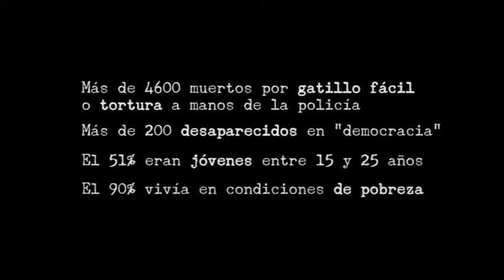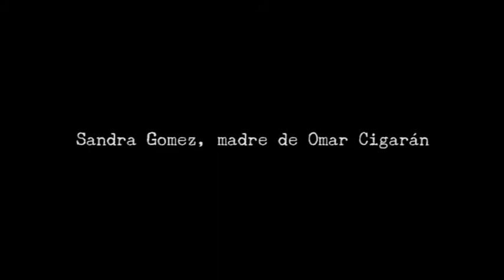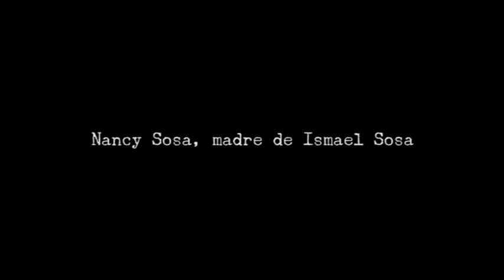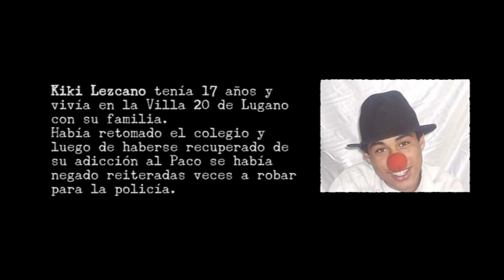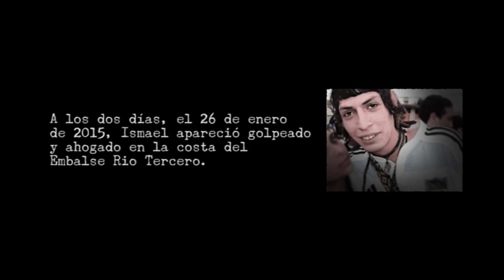No hay derecho - Testimonios sobre Gatillo Fácil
Durante la filmación del videoclip de nuestra canción "22", fuimos adentrándonos en esta realidad dramática que está ocurriendo de manera silenciosa en los barrios con menos recursos económicos del país.

Quizá te suenen los casos de Kiki Lezcano, Ismael Sosa y Omar Cigarán.

Tuvimos conversaciones con las madres de estos tres pibes que fueron víctimas de la represión del Estado.

Los testimonios de Angélica, Nancy y Sandra son reveladores y la idea es que te adentren en esta grave situación social.

En el proceso, además de vincularnos con las familias también nos acercamos a escuchar a personalidades vinculadas a los Derechos Humanos como Osvaldo Bayer, y Nora Cortiñas y Mirta Baravalle, de Madres de Plaza de Mayo.

Producción: Las cosas invisibles
Edición: Las cosas invisibles
Post producción de color: Paz Macaya
Cámara: Pablo Farías y Patu Leonardi